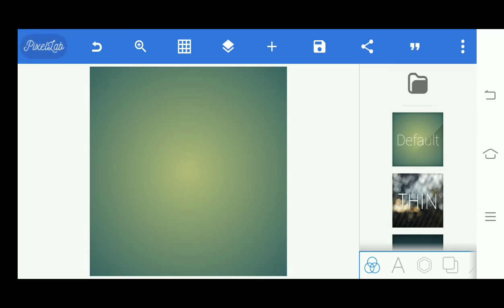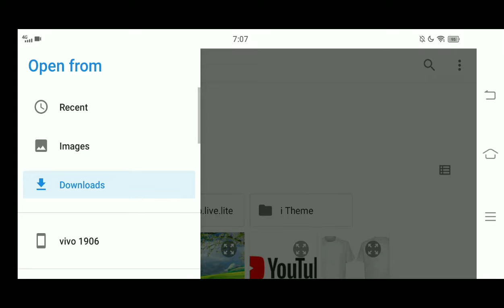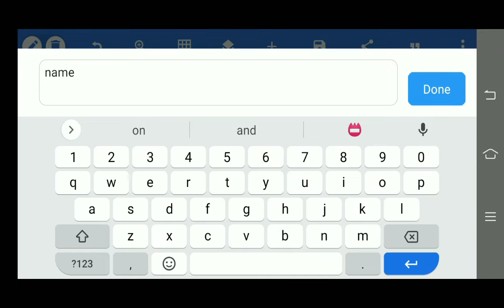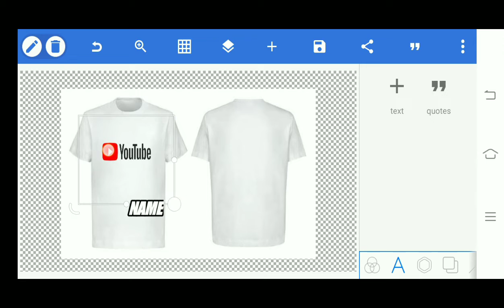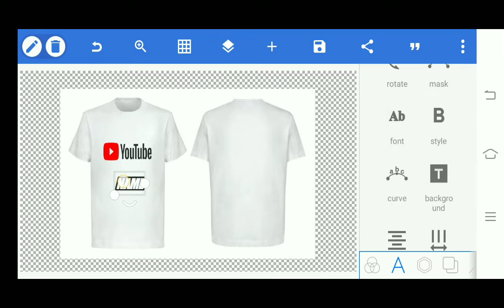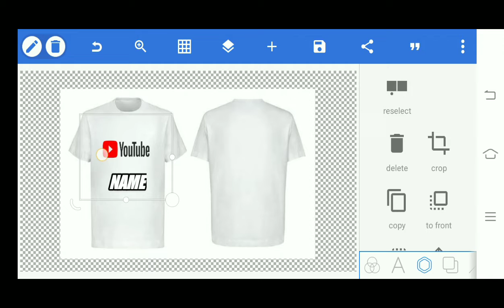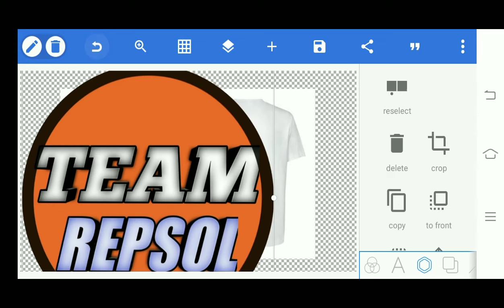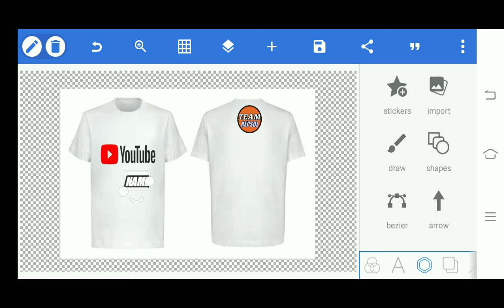PAANO MAGAWA NG LAYOUT SA T SHIRT USING PIXELLAB